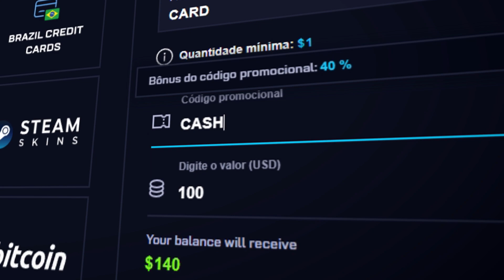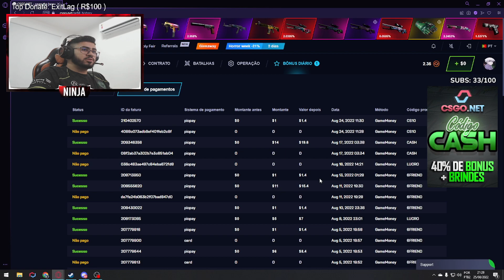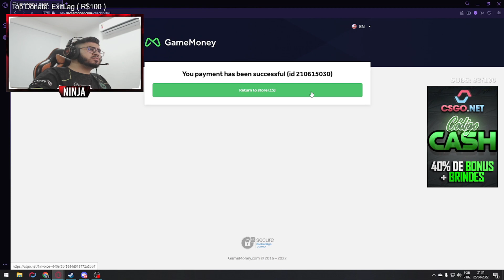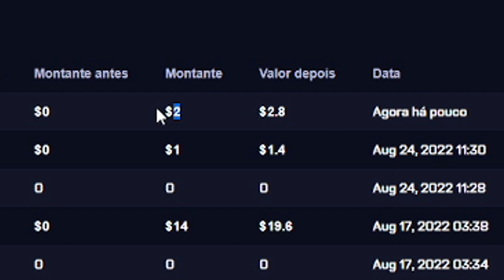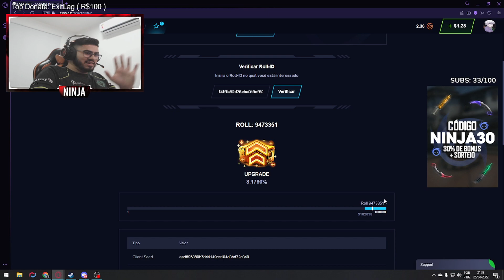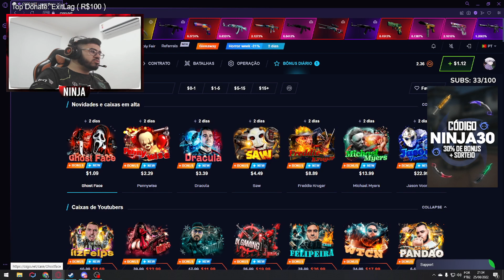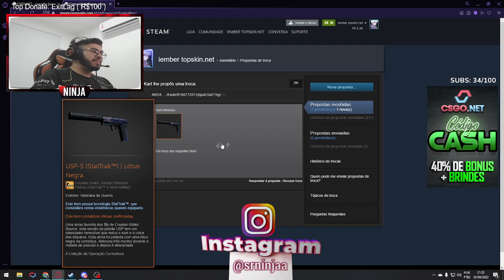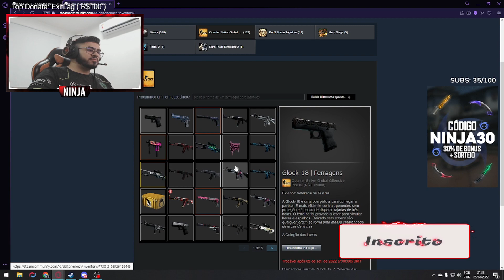O DIA QUE EU LI O CSGONET NA CONTA DO INSCRITO